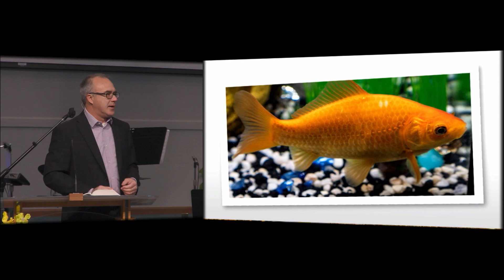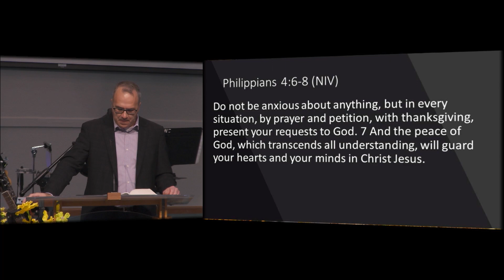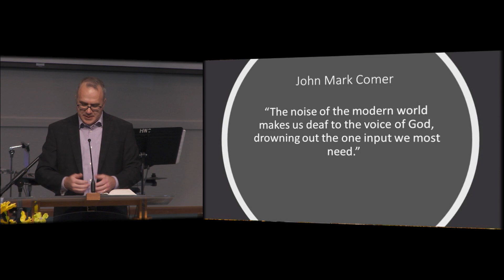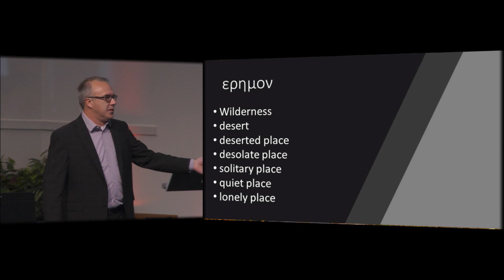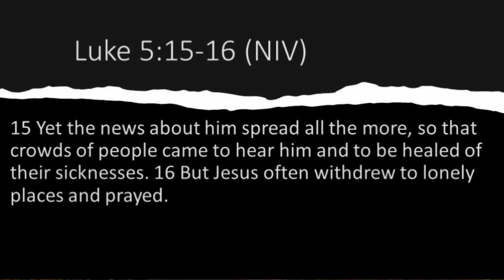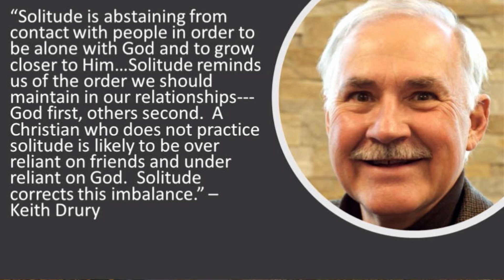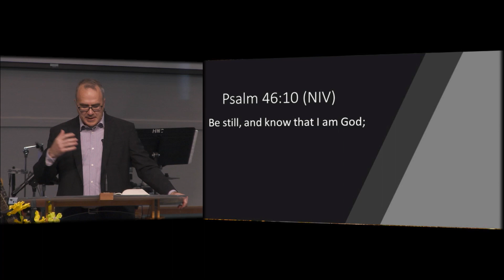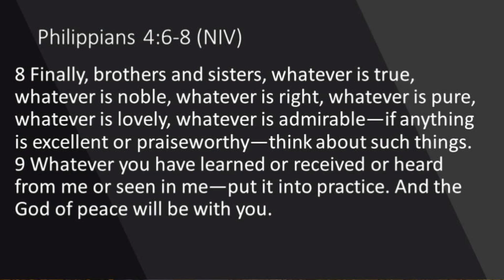Practicing The Way of Jesus: The Kingdom of Noise & The Kingdom of God | Sunday Message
Pastor Andy Heer delivers the second segment of his sermon series Practicing The Way of Jesus entitled: The Kingdom of Noise & The Kingdom of God.

Originally broadcast as part of the Sunday Morning Service for January 9th, 2022 at the Hernando Church of the Nazarene.